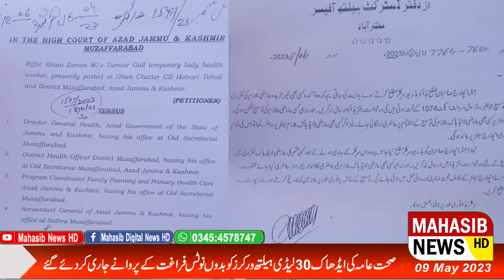About 30 lady health workers of public health have been issued leave certificates without notice.